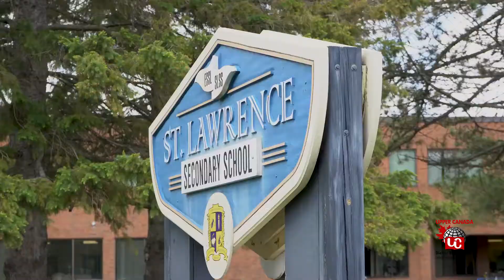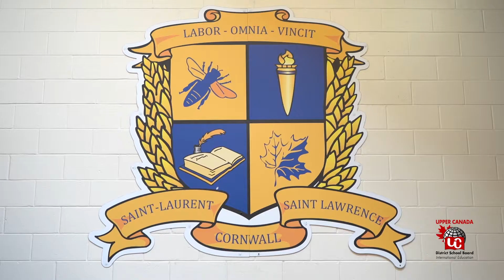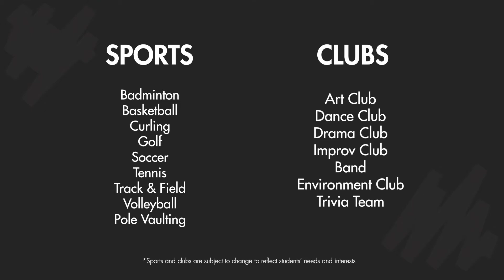St Lawrence Secondary School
Upper Canada District / Ontario